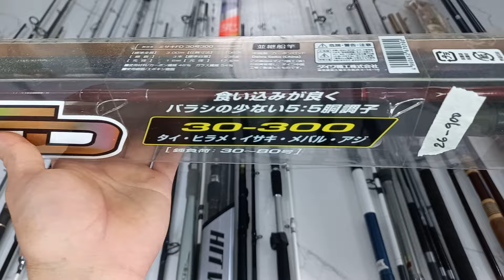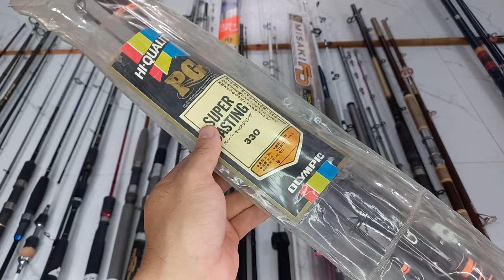Tổng hợp Cần Câu Nhật Bản Lướt Đẹp Rẻ| 07/11/2024 | LH: 0866700856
Chuyên cung cấp đồ câu nhât, nội địa nhật.(XÁCH TAY)
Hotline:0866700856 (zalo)